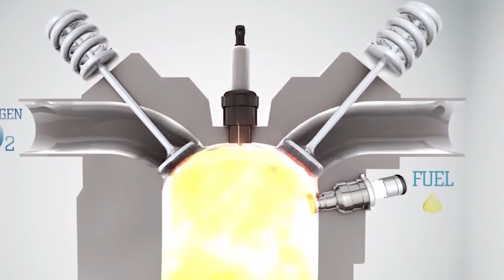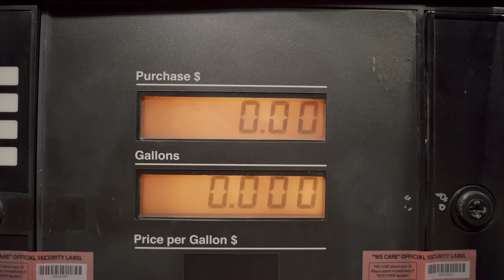GASOLINA ADITIVADA | Por que os ADITIVOS fazem diferença no seu carro? Gasolina Aditivada vs Comum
🔧 Descubra os Segredos dos Aditivos para Gasolina! 🔧

Bem-vindo ao canal Engenharia Detalhada! Prepare-se para uma viagem fascinante pela história dos aditivos para gasolina e como eles transformaram a indústria automobilística.

Desde os primeiros dias dos motores a combustão até os avanços tecnológicos de hoje, os aditivos desempenharam um papel fundamental na melhoria do desempenho dos motores, na redução de emissões e na proteção dos veículos.

🚗 Quais são os mistérios por trás da evolução dos aditivos para gasolina? Como eles passaram de vilões, como o chumbo tetraetila, a heróis da indústria automobilística? 🚗

Neste vídeo, vamos desvendar essas questões e muito mais! Vamos explorar como os aditivos detergentes mantêm os componentes do motor limpos, como os antioxidantes previnem a formação de depósitos e como os catalisadores reduzem as emissões poluentes.

Além disso, vamos revelar os segredos dos aditivos que aumentam a octanagem, melhoram a eficiência da combustão e garantem um desempenho excepcional do seu veículo.

Não perca esta oportunidade de entender melhor o funcionamento interno do seu carro e como os aditivos para gasolina podem fazer a diferença!

🔍 Assista agora e mergulhe no mundo fascinante dos aditivos para gasolina! 🔍